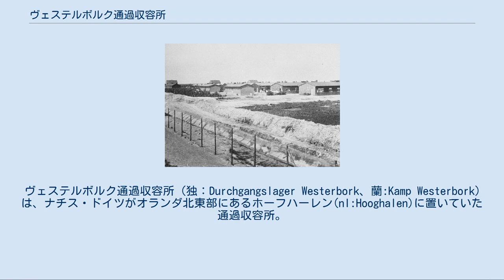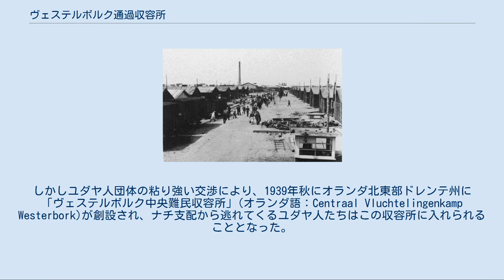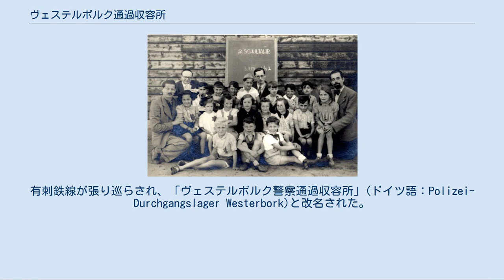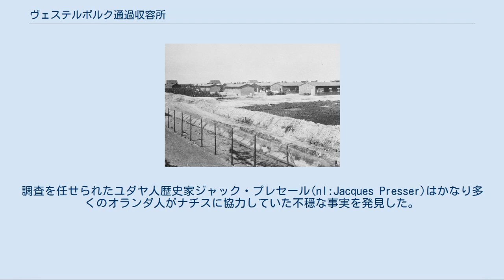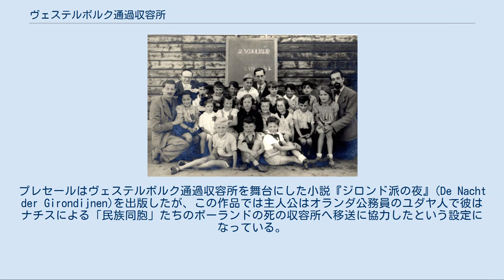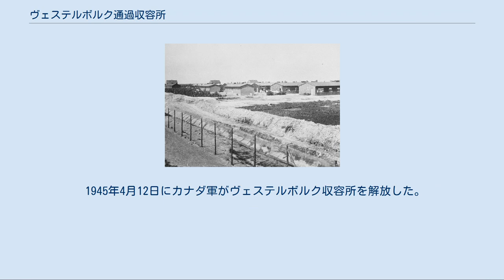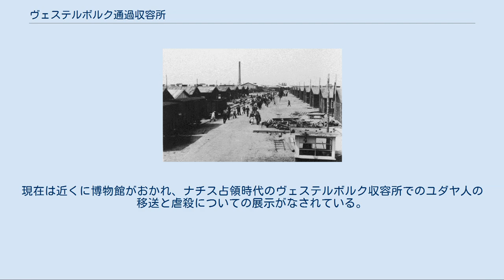ヴェステルボルク通過収容所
ヴェステルボルク通過収容所 ヴェステルボルク収容所に残る列車のレールの跡。
オランダ在住のユダヤ人たちが大勢ここから移送列車に乗せられて死の収容所へ連れていかれた。
 ヴェステルボルク通過収容所（独：Durchgangslager Westerbork、蘭:Kamp Westerbork）は、ナチス・ドイツがオランダ北東部にあるホーフハーレン(nl:Hooghalen)に置いていた通過収容所。
ヴェステルボルク(nl:Westerbork)の北方10 kmのところに存在した。
この強制収容所は通過収容所（Durchgangslager）であり、終着点の強制収容所ではなかった。
第二次世界大戦中、オランダのユダヤ人やジプシー（ロマ民族）はまずここへ送られた後、さらにオランダの外にある絶滅収容所や強制収容所へと移送された。
 1933年にドイツで反ユダヤ主義政党国家社会主義ドイツ労働者党が政権を掌握するとユダヤ人がオランダに続々と亡命してくるようになった。
しかしオランダ政府はこうしたユダヤ人亡命者を歓迎しておらず、年を経るごとにその門戸は狭くなっていた。
1938年11月にドイツ全土で発生した反ユダヤ主義暴動「水晶の夜」後にオランダへ亡命を希望するドイツ・ユダヤ人は急増したが、亡命希望者4万人のうち亡命が認められた者はわずか7000人程度に過ぎなかった。
 オランダのユダヤ人社会はドイツの同胞の苦境に対し、受け入れを拡大してほしいとオランダ政府に要望したが、オランダ政府は「あまり大勢を受け入れるとオランダでも反ユダヤ主義が高まりかねず、今オランダにいるユダヤ人にも危険を及ぼしかねない」と説明していた。
 1938年12月15日、ついにオランダ政府は国境を閉じて難民の受け入れを拒否した。
しかしユダヤ人団体の粘り強い交渉により、1939年秋にオランダ北東部ドレンテ州に「ヴェステルボルク中央難民収容所」(オランダ語：Centraal Vluchtelingenkamp Westerbork)が創設され、ナチ支配から逃れてくるユダヤ人たちはこの収容所に入れられることとなった。
当初は女王ヴィルヘルミナの狩猟用夏宮殿に近い場所に建設が予定されていたが、女王から「遺憾の意」の表明があったため、オランダ国内でも湿気と寒気が厳しい北東の地へ移された。
この収容所はやがて「オランダのエルサレム」などと呼ばれたという。
 第二次世界大戦が勃発した直後には約750人のドイツ系ユダヤ人がこの収容所に収容されていた。
運営資金はオランダのユダヤ人団体が負担していた。
 第二次世界大戦中の1940年5月にオランダはドイツ軍によって占領された。
占領後もヴェステルボルク収容所はしばらくの間オランダ行政機関の管轄下に置かれていたが、1942年7月にドイツ保安警察がヴェステルボルク収容所の管理を引き継いだ。
有刺鉄線が張り巡らされ、「ヴェステルボルク警察通過収容所」(ドイツ語：Polizei-Durchgangslager Westerbork)と改名された。
 ヴェステルボルク通過収容所内の学校の生徒達の記念写真 収容所司令官にはドイツ人が着任したが、オランダ管理時代から引き続いて日常の運営は収容者の自己管理に任された。
そのせいかヴェステルボルク収容所は他のナチ強制収容所と比べれば住み心地の良い環境だった。
収容所内には学校、孤児院、病院、劇場、老人ホーム、スポーツ施設、キャバレーなどの施設も存在していた。
 しかしヴェステルボルクはナチスの通過収容所であり、いつまでもここに滞在するわけではなかった。
10万1000人のオランダ系ユダヤ人、5000人のユダヤ系ドイツ人がヴェステルボルク通過収容所を経由してポーランドの死の収容所へと移送されていった。
またユダヤ人に加えて500人のジプシー、400人のレジスタンス活動家のオランダ人女性もここに送られてきている。
 オランダ政府は戦後、オランダ・ユダヤ人のヴェステルボルク大量収容についての背後関係の調査を行った。
この調査の目的はキリスト教徒オランダ人たちがどのくらい深くナチスに協力したかを調べるためであった。
調査を任せられたユダヤ人歴史家ジャック・プレセール(nl:Jacques Presser)はかなり多くのオランダ人がナチスに協力していた不穏な事実を発見した。
プレセールはヴェステルボルク通過収容所を舞台にした小説『ジロンド派の夜』(De Na...